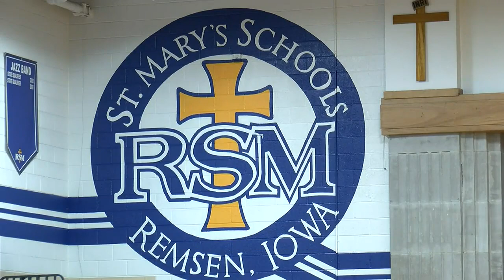Remsen St. Mary’s boys basketball team heading to state for 7th consecutive time